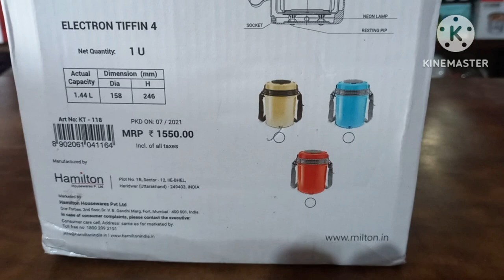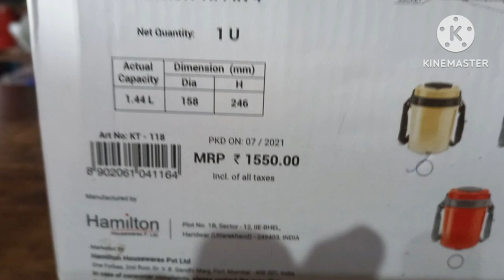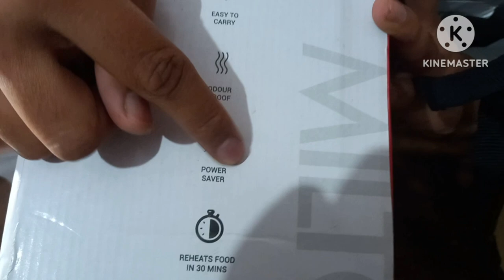Milton Euroline Tiffin|| Milton Euroline Tiffin Unboxing & Review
• Material type: Stainless Steel; No. of containers: 3; Capacity of containers: 360 ml Each; Contents include: Electron Tiffin Box (3 Containers); Colour: Cream

• Best usage: Office/College/Picnic; Microwave safe: No; Leak proof: Yes; Insulated: Yes; Keeps food hot for Hours

• Electric heated lunchboxes simply plug into a wall outlet or car adapter, and can heat lunch to a comfortable eating temperature typically in 30 minutes. You can now enjoy the convenience of reheating lunch right at your desk without having to worry about finding space in the office microwave.

• Heated lunch boxes are also a great tool to have along on family trips or camping trips. They are also useful on long drives or business trips, when you may have to plan on stopping for a meal. Get a home cooked food and reheat them easily. PU insulated lid keeps food hot after heating for long hours, lid with snap clams for better locking, belt for convenient carrying

• It operates on normal 230V domestic A.C supply, it also consumes very less power – 80 watts, it has NEON lamp indicator to indicate power ON and OFF. It has detachable power cord with provision to store in lid, special durable heat resistant plastic for long term use and electrical shock proof body, Thermostat for safety of heater and tiffin.

• This Product Is Under 1 Year Warranty From The Date Of Retail Purchase Against Any
 Manufacturing Defects In Material And
 Workmanship. The Warranty Does Not Cover Damages Resulting From Accidents, Mishandling Or Tampering With The Mechanism. Warranty Valid Against Producing Original Bill Endorsed By Seller.

Suggested Videos:
MILTON Electron Stainless Steel Tiffin Box Set, 360 ml/158 mm, Set of 4
Best Electric lunch box for office
Milton Swiftron Electric tiffan
Best Electric Lunch box in India